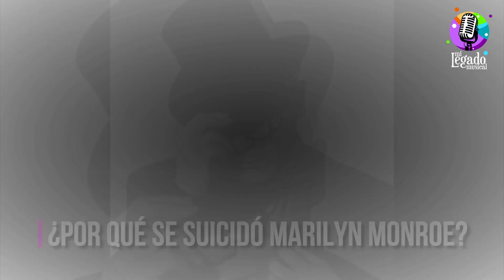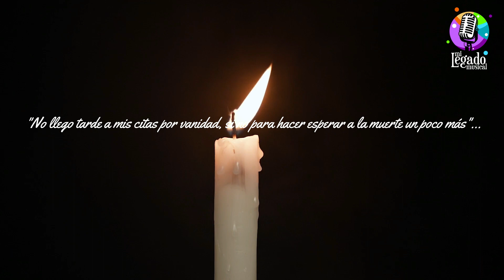LA MUERTE DE MARILYN MONROE Y LA CANCIÓN QUE ELTON JHON HIZO PARA ELLA: "CANDLE IN THE WIND".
Oroginalmente fue escrita para Marilyn Monroe pero Elton Jhon hace una nueva versión dedicada a la princesa Diana de Gales tras su fallecimiento. Esta se convirtió en una de las canciones m'as escuchadas de todos los tiempos.